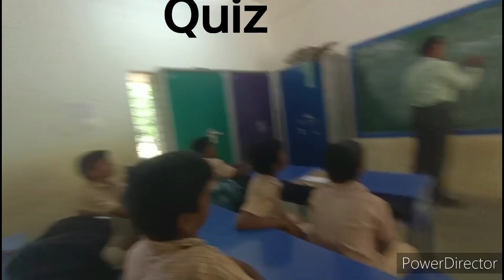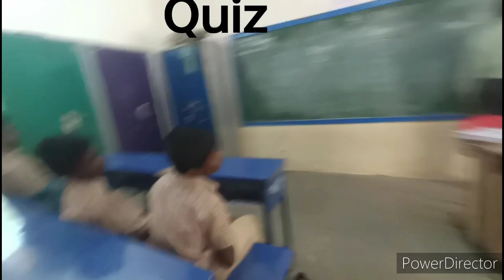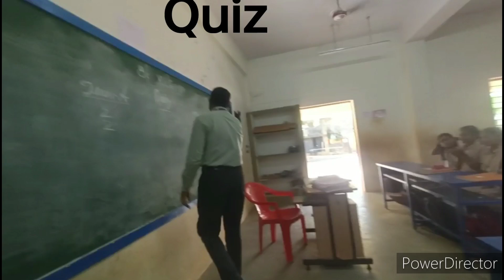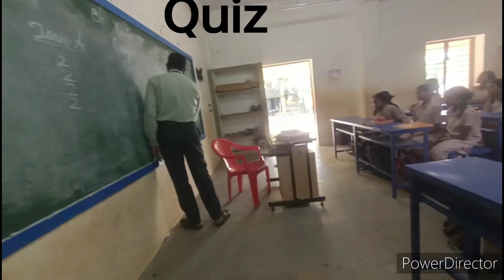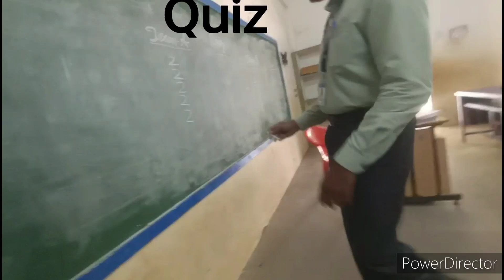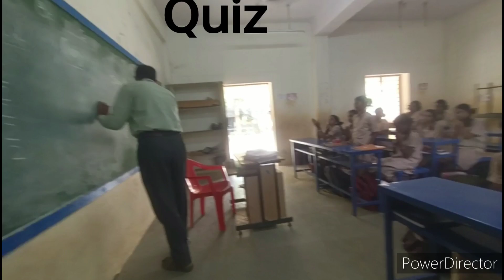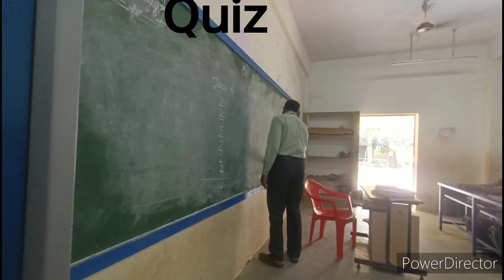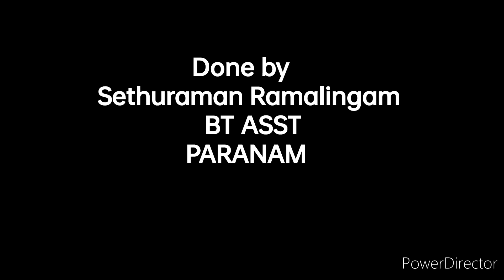Annual day celebration Kollattam , Human Pyramid & Quiz done by GHSS , PARANAM Students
Specially trained students performed Kolattam dance, our Tamil tradition, at the annual function.  Also, the students strengthened their bodies, joined together in unity, held hands and built a pyramid to develop their sportsmanship, unity and sharp thinking.